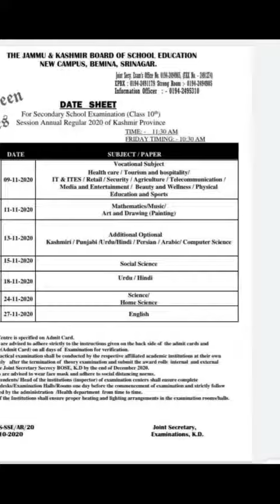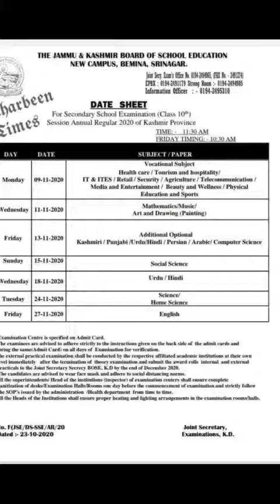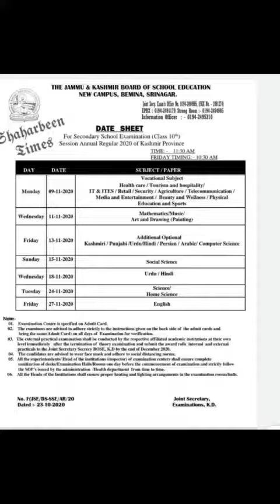10th class date sheet out.....